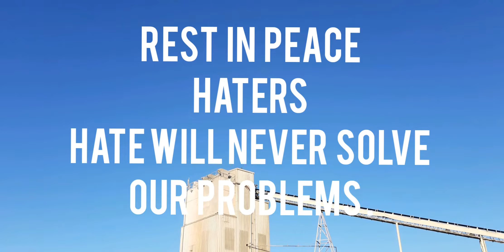To all the haters out there.